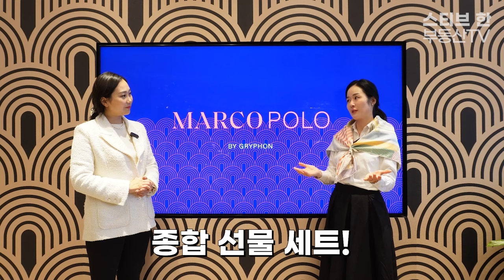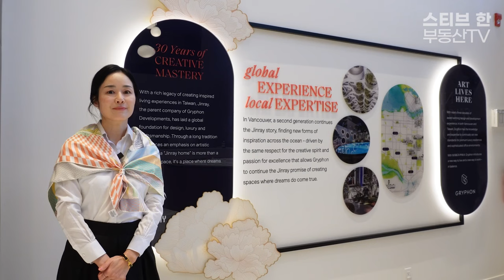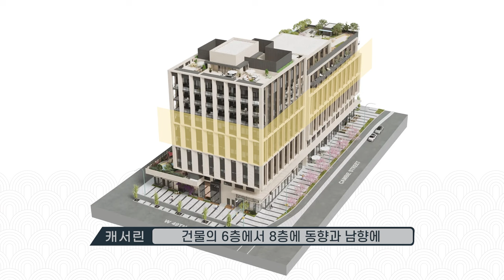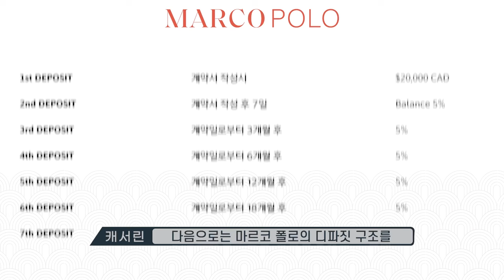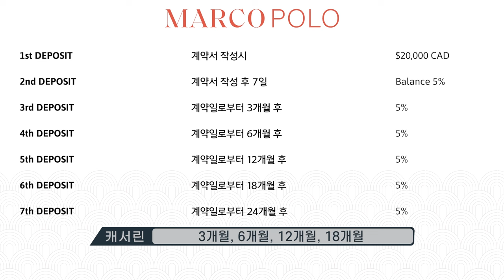청담동 병원! 밴쿠버 상륙! MARCO POLO | 스티브한 밴쿠버 부동산 TV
안녕하세요!

오늘 영상은
Gryphon 개발사의 복합 메디컬 빌딩 프로젝트,
MARCO POLO에 대한 분양정보 영상입니다.

문의사항은 아래 연락처로 편히 연락주시기 바랍니다!
감사합니다.